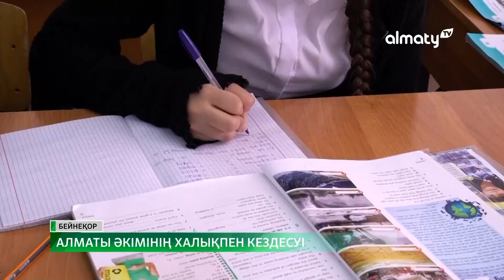Алматы әкімінің Алатау ауданы тұрғындарымен кездесуінде қандай мәселелер талқыланды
Алматы әкімі Ерболат Досаевтың 2023 жылы халықпен алғашқы кездесуі Алатау ауданында өтті. Қала басшысы ауданның дамуы және өткен жылы тұрғындардан түскен ұсыныс бойынша атқарылған жұмыс туралы айтып берді. Кездесуге 300-ден астам адам келді, деп хбарлайды Almaty.tv.